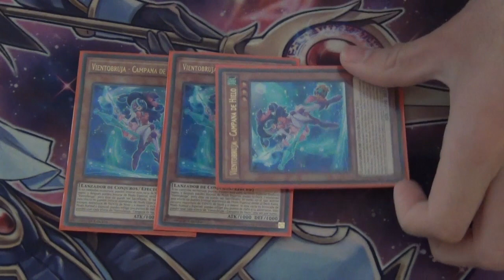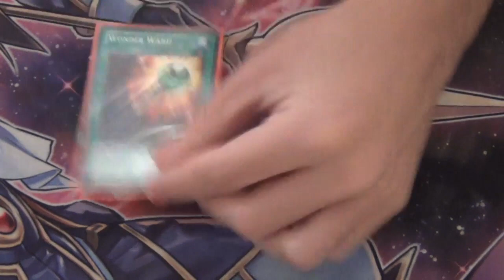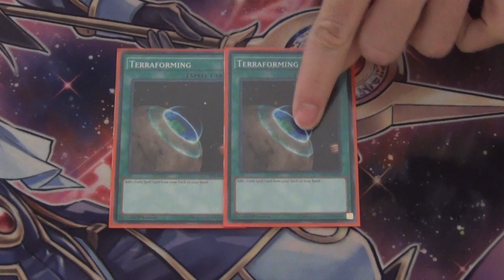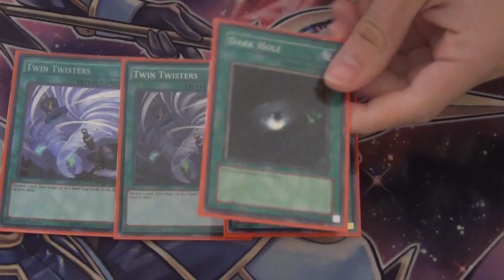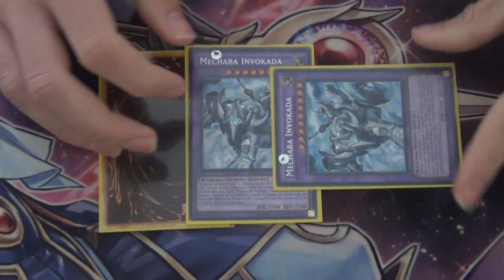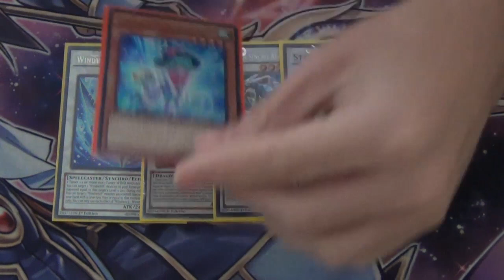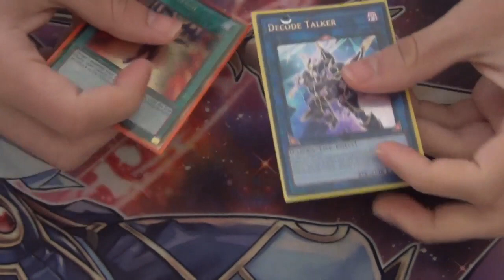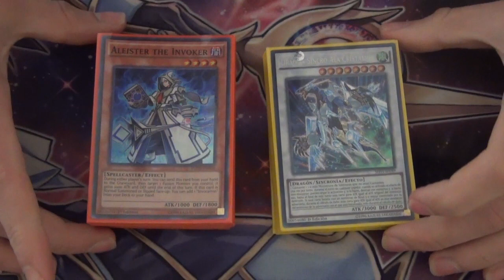Mokuba League Deck Profile - Invoked Windwitch Handtrap Worlds LIST (Latin YGO)